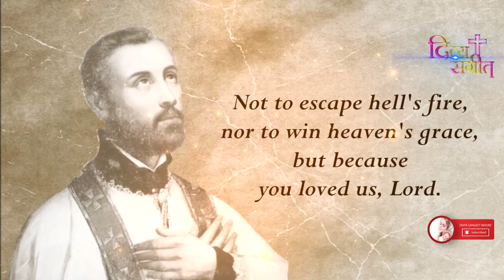SAINT FRANCIS XAVIER#xavier#life of saint francis xavier#go to the whole world#Diciple ofJesus#feast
BornFrancisco de Jasso y Azpilicueta · 7 April 1506 · Javier, Kingdom of Navarre
Died3 December 1552 (aged 46) · Shangchuan Island, Chuanshan Archipelago, Xinning, China
Venerated inCatholic Church · Anglican Communion · Lutheranism
Beatified25 October 1619, Rome, Papal States by Pope Paul V

Xavier is also recognized as a great saint because of the numerous miracles attributed to him, both during his lifetime and after his death.

Francis was a missionary who travelled extensively into Asia from Spain (no mean feat in the 1500s!). He was influential in spreading the word of God, especially in India.

Xavier’s dreams had been his own dreams—success, fame, the credit of a great name on earth. One breach after another Ignatius the patient besieger made in Francis’ defenses.